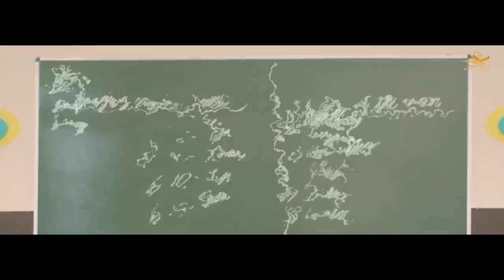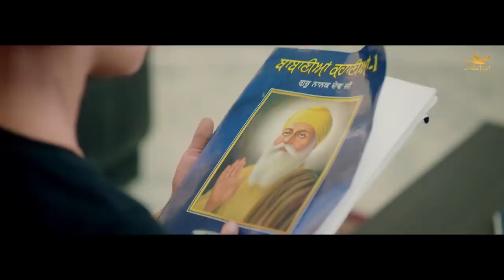Baba Nanak Naal Mere (Official Video) Inderjeet Nikku | Arsara Music | Latest Punjabi Songs 2019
Arsara Music Presents new Punjabi song 2019 "Baba Nanak Naal Mere" by Inderjeet Nikku.  Produced by Sukhjinder Bhachu. Music is given by Mind Frique. Lyrics penned down by Romi Bains. Amazing video  Directed by JCee Dhanoa.

A Tribute by Arsara Music

Singer: Inderjeet Nikku
Director: JCee Dhanoa
Lyricist: Romi Bains
Producer: Sukhjinder Bhachu
DOP: Ashwani Thapar
Editor: Pawan Kumar "EDIFRAMEZ"
Makeup: Vicky
Presentation: Sunny Jandu
Design: Saman
Digital Operations: Gurvinder S Bedi
Label: Arsara Music
Special Thanks: Jaggi Tohra, Sharan Kaur

"Latest Punjabi Song 2019" "Baba Nanak" "Guru Nanak" "550 saal guru nanak dev ji" "guru nanak dev ji"

Lyrics:
Jad baba nanak naal mere,
din saare e lucky aaw
Duniyan nal yaari kachi te
babe naal pakki aaw.
Mera baba nanak naal mere.

Nanak Nanak japeyan mere tan-man nu sakoon mile
Jeen layi ik jazba mainu, himmat ate janoon mille
Hun Ohde naam naal chaldi mere Saahvan wali chakki aaw.
Duniyan naal yaari kachi te

Tere Charna vich Ardaas karan
Har waqt ikko Ardaas karan
Deo Darsan mere baba ji,
deo Darsan
Deo Darsan Akhiyan tarsan ji,
deo Darsan.

Sangat-Pangat de baani nu har dum Dhiyaan dheyave
Romi Bains nu kan-kan vichon Baba nazrin aave
Gun gaundi babe nanak de, eh jeeba kade na thakki aaw.
Dunian naal Yaari kachi te babe naal Pakki aaw...